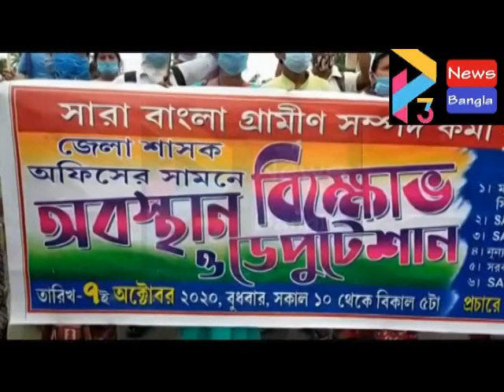SAVRP AGITATION TAMLUL#07 10 2020 P3 NEWS BANGLA#